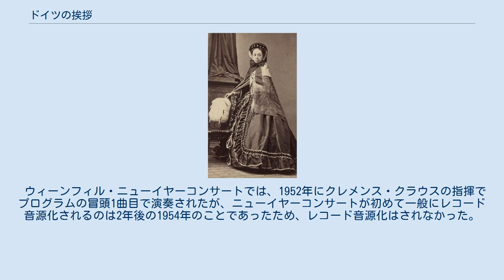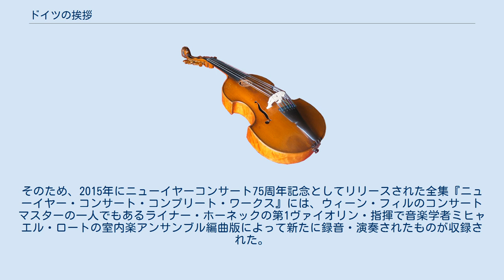ドイツの挨拶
ヨーゼフ・シュトラウスのワルツ
『ドイツの挨拶』（ドイツのあいさつ、独: Deutsche Grüße）作品191は、ヨーゼフ・シュトラウスが作曲したワルツである。
『ドイツへの挨拶』とも。
1866年1月28日に初演された。
 侯爵夫人パウリーネ・フォン・メッテルニヒ。
 シュトラウス兄弟は1867年のパリ万博の期間中にパリで演奏を行おうとしていたため、パリ駐在のオーストリア大使リヒャルト・クレメンス・フォン・メッテルニヒ侯爵の夫人で、パリに大きな影響力を持っていたパウリーネ・フォン・メッテルニヒに曲を献呈しようと考えた。
 1866年1月28日、王宮のレドゥーデンザールで工業協会によって舞踏会が催された。
ヨハン・シュトラウス2世とヨーゼフ・シュトラウスは同日、この舞踏会のパトロンであるパウリーネに3つの曲を献呈した。
そのうちの1つがこの『ドイツの挨拶』であった。
 なお、シュトラウス兄弟はパウリーネの支援をとりつけることができたものの、結局パリで適当な会場を見つけることができず、ヨーゼフはシュトラウス楽団と共にウィーンに留まり、万博期間中には兄ヨハンが単身でパリに赴くこととなった。
 ウィーンフィル・ニューイヤーコンサートでは、1952年にクレメンス・クラウスの指揮でプログラムの冒頭1曲目で演奏されたが、ニューイヤーコンサートが初めて一般にレコード音源化されるのは2年後の1954年のことであったため、レコード音源化はされなかった。
そのため、2015年にニューイヤーコンサート75周年記念としてリリースされた全集『ニューイヤー・コンサート・コンプリート・ワークス』には、ウィーン・フィルのコンサートマスターの一人でもあるライナー・ホーネックの第1ヴァイオリン・指揮で音楽学者ミヒャエル・ロートの室内楽アンサンブル編曲版によって新たに録音・演奏されたものが収録された。